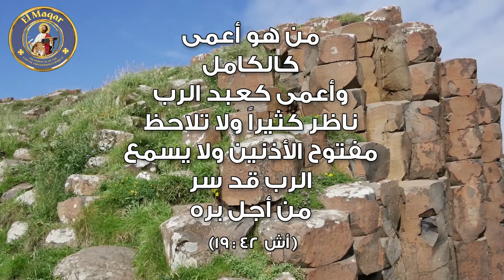شهر ٠٤ يوم ٠٧ من هو أعمى كالكامل